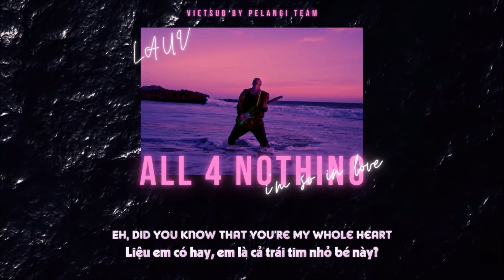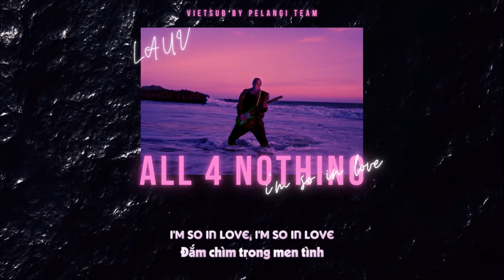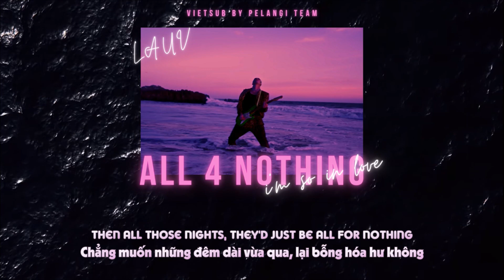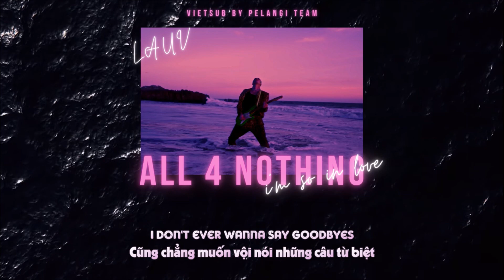[Vietsub + Lyrics] All 4 Nothing (I'm So In Love) - Lauv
Là track thứ 5 trong album "All 4 Nothing" - ca khúc được viết về tình yêu, về những cháy bỏng rạo rực thuở mới yêu cùng nỗi sợ đánh mất người mình yêu.